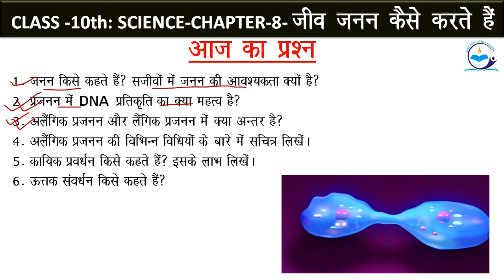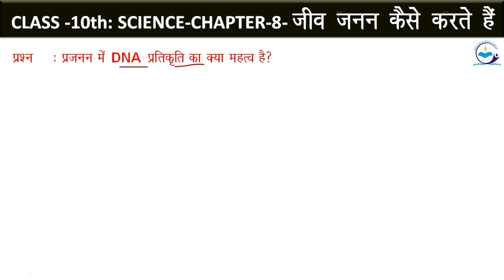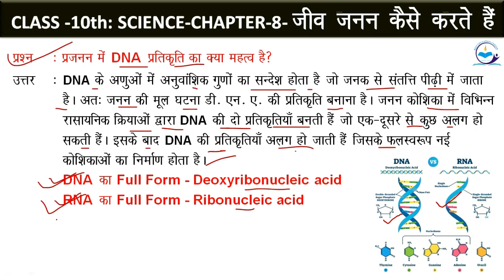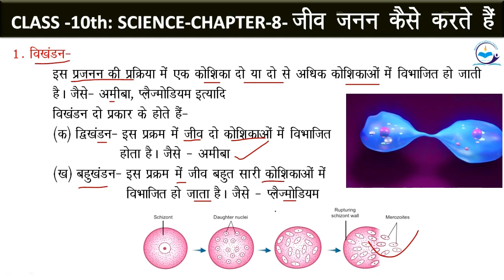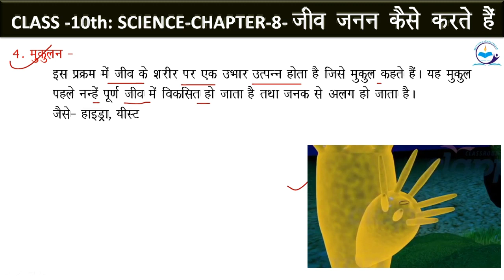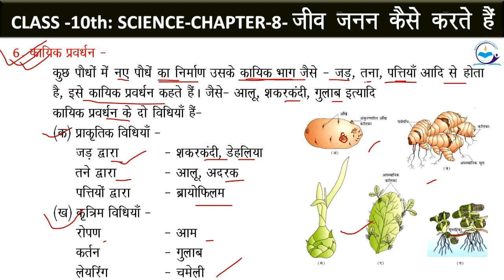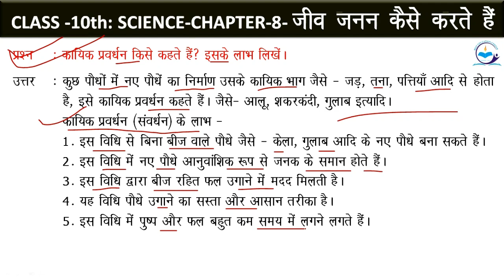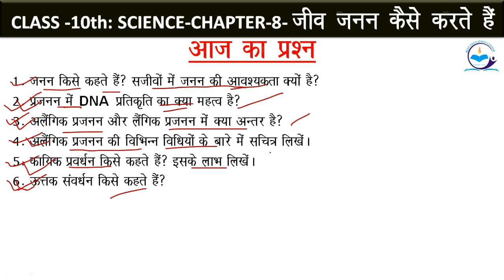Class 10th Science Ch 8 : जीव जनन कैसे करते हैं | लैंगिक और अलैंगिक प्रजनन | कायिक प्रवर्धन | विखंडन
Most Important Question and Their Answer
प्रजनन किसे कहते हैं, प्रजनन के प्रकार, लैंगिक प्रजनन और अलैंगिक प्रजनन में क्या अंतर है, जीवों में जनन की आवश्यकता क्यों होती है, विखंडन, अमीबा में विखंडन विधि, खंडन विधि, पुनरुदभवन किसे कहते हैं, पुनर्जनन किसे कहते हैं, मुकुलन, बीजाणु समासंघ, कायिक प्रवर्धन क्या है, उत्तक संवर्धन etc..

Press bell icon for latest video updates..

Thanks...